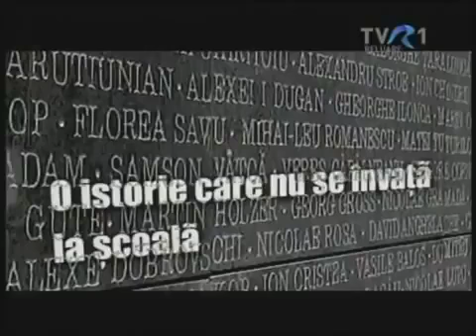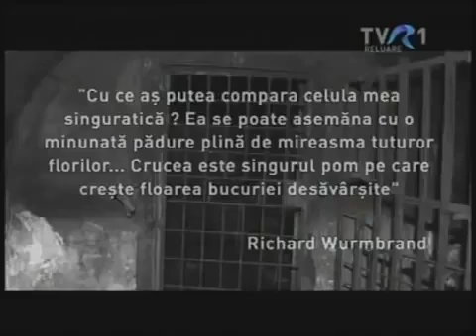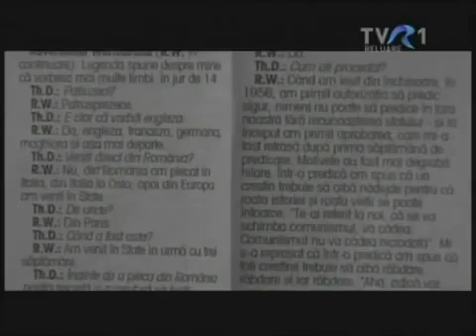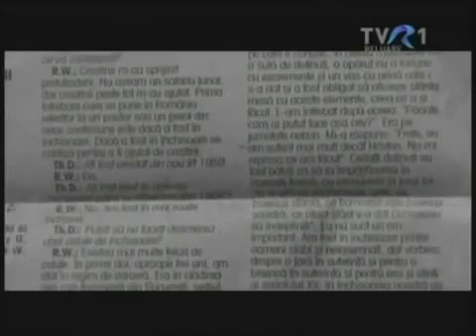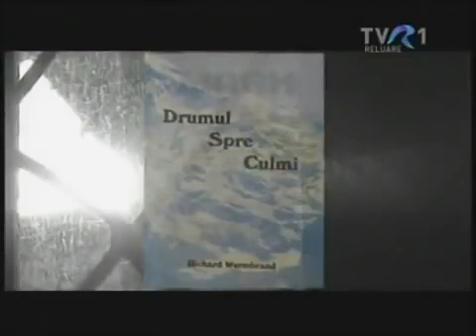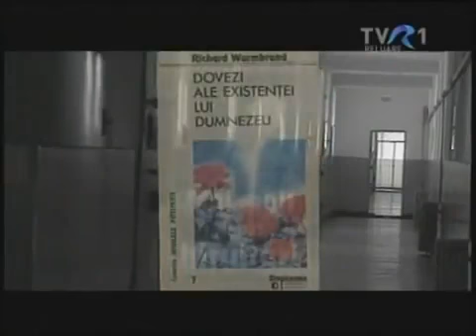Memorialul durerii Wurmbrand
Un episod plin de adevăr și mărturii despre trecutul comunist... Memorialul durerii - Wurmbrand